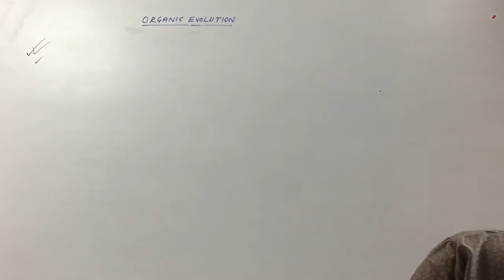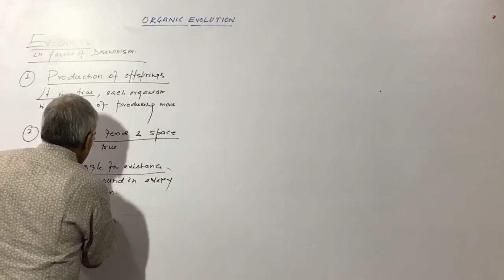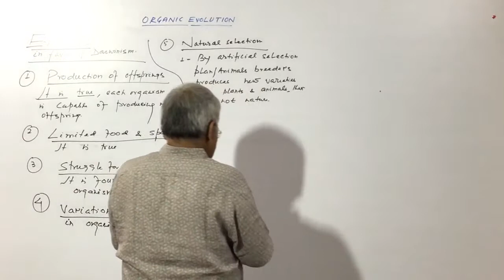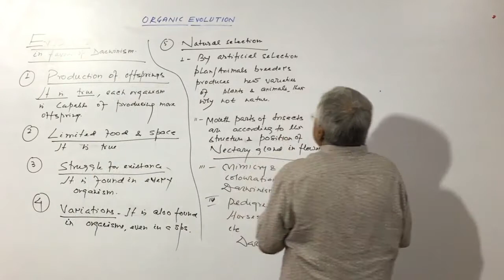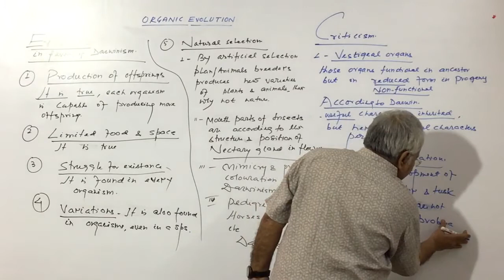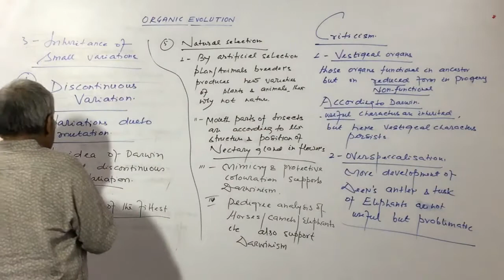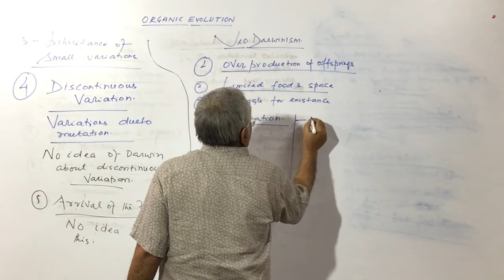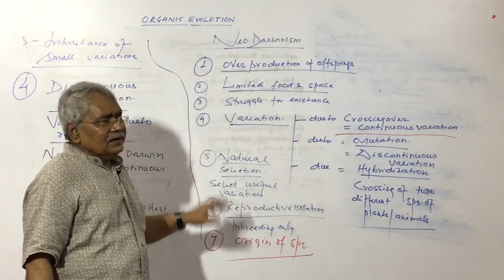ORGANIC EVOLUTION-DARWINISM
DARWINISM L-2